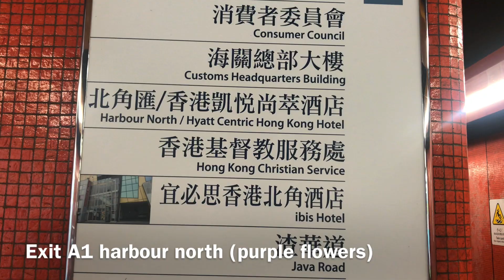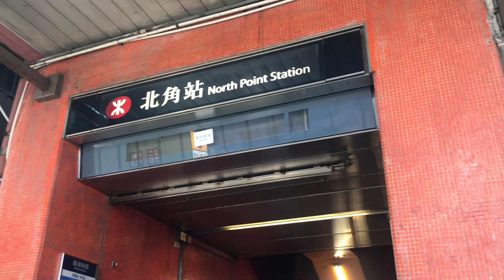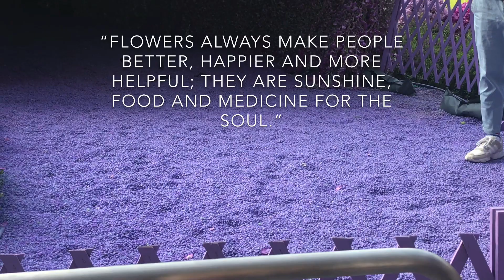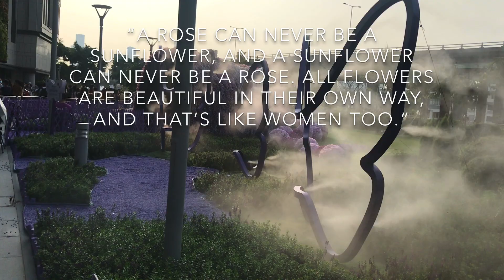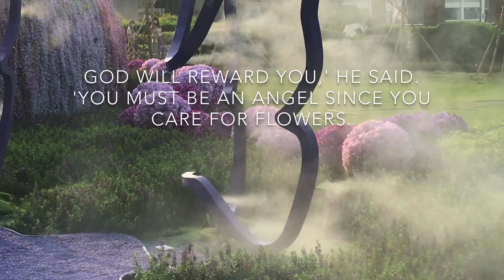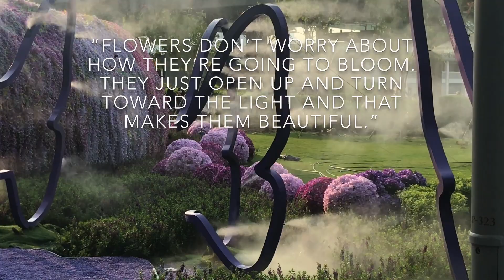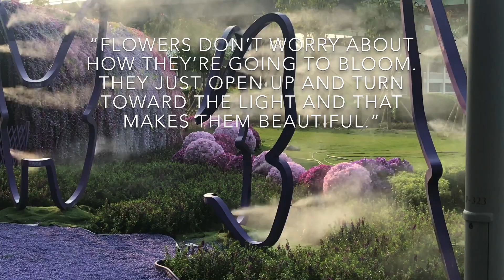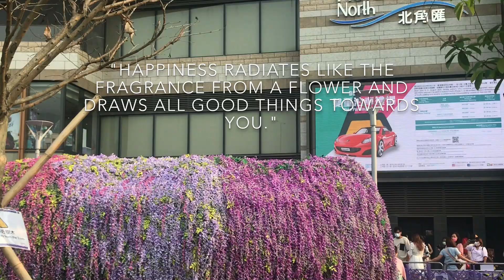Beautiful purple flower galore @harbour north,Northpoint Hongkong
The Harbour North built a 3,000 sqf purple garden in front of its shopping mall including the first 20-meter-long wisteria tunnel in Hong Kong based on the Kawachi Fujien Wisteria Garden in Fukuoka. There are also some giant butterfly installations. Located in the heart of the bustling Hong Kong Island – North Point, Harbour North is one of the most exciting shopping malls blessed with stunning harbour views in the town.